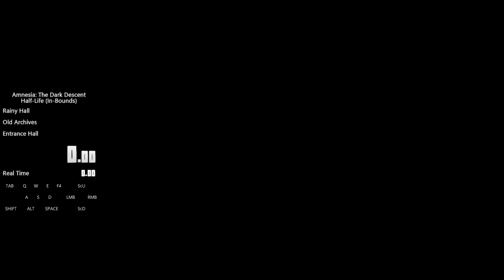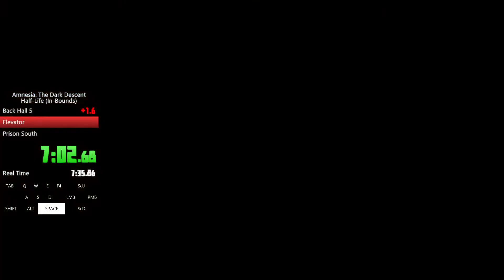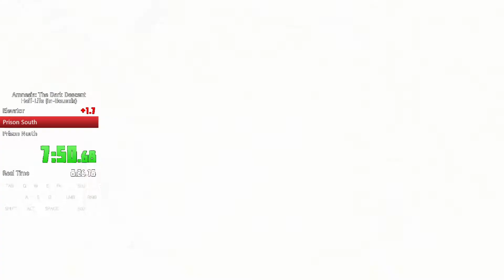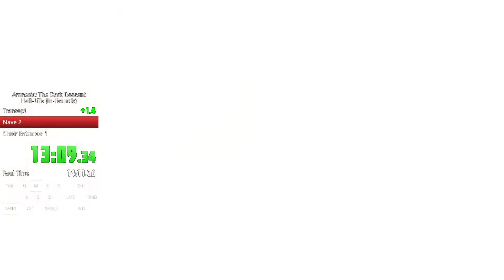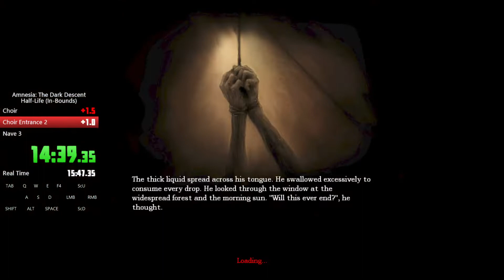Amnesia: The Dark Descent | Half-Life% In-Bounds in 17:44